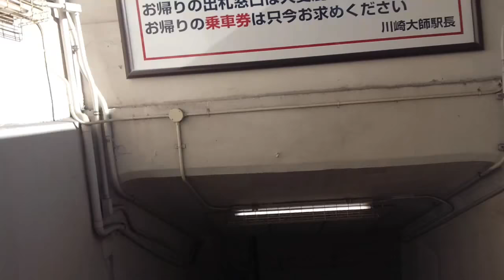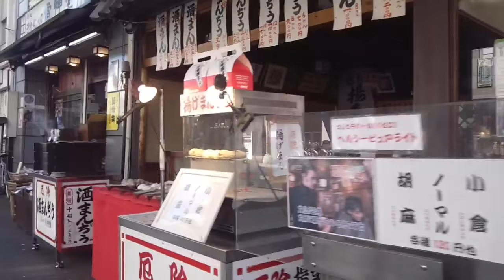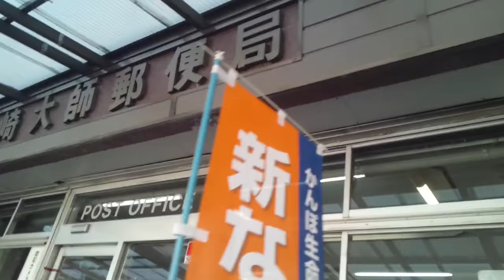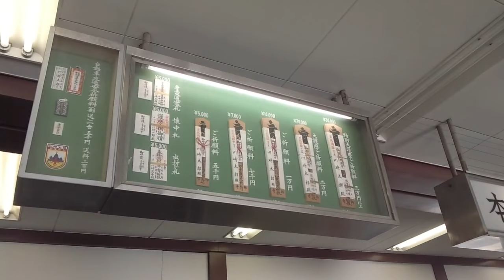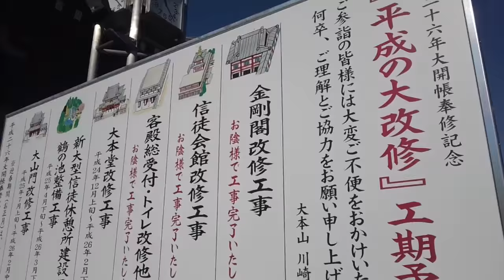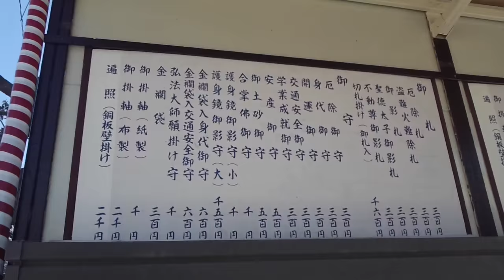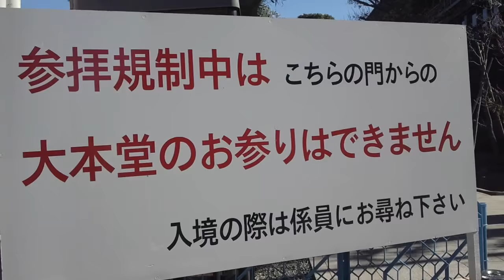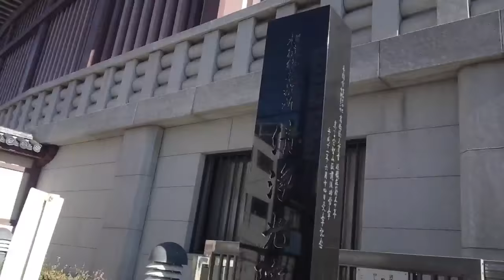京急川崎大師駅から川崎大師へ歩く 【初詣の参考に！】 Kawasaki-Daishi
初詣の参考にしてください。

川崎大師駅からは西解脱門が最寄りの入口なんですが、混雑時は出口専用になるみたいなので、やや遠回りですが仲見世を通って、大山門から入る動画になっております。
大山門へは川崎大師駅より1つ先の東門前駅の方が便利かもしれません。

4:07、ここを右折すれば西解脱門です。動画の最後ここに戻ってきます。
7:15、ここの交差点、少し直進した左方向に東門前駅があります。
7:35、仲見世に入ります
9:45、大山門入る
12:02、大本堂
15:18、西解脱門出ます
このあと、さっき通った場所に戻ります